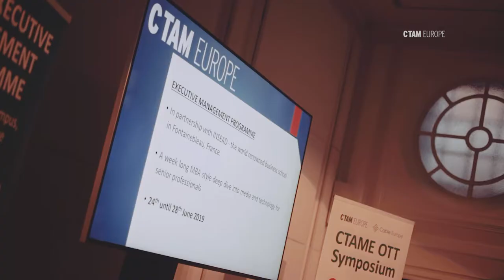CTAM Europe OTT Symposium Event. London 2019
Over 120 Industry leaders took part in fascinating conversations, stimulating debates and refreshed their way of thinking.
With quality networking opportunities – there was plenty of time to connect with new and existing clients, and colleagues throughout the day.

As the Pay TV Industry continues to go through a period of unprecedented change, CTAM Europe brought together senior research executives and analysts, leaders from SVOD brands, Pay TV media owners and technology companies to find a way to navigate and thrive in these challenging times